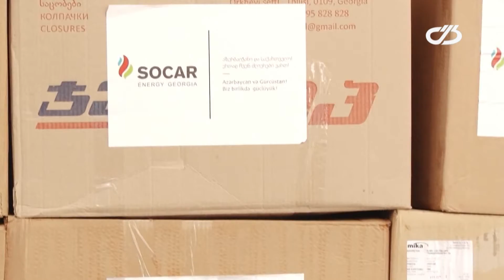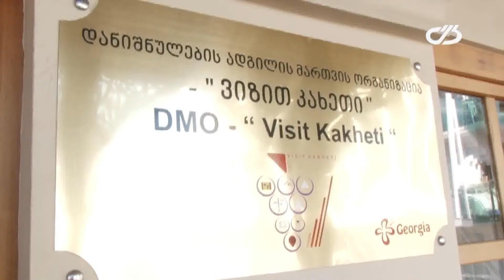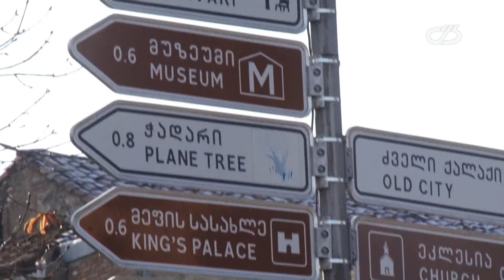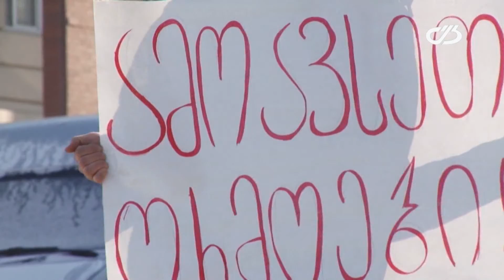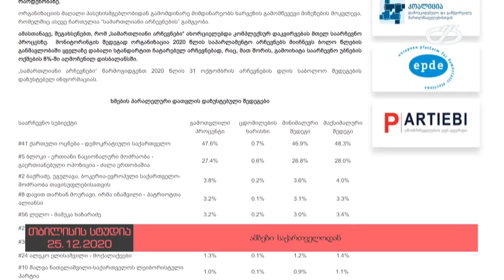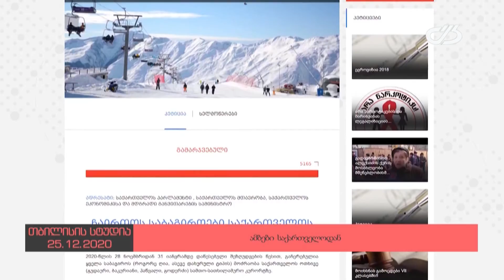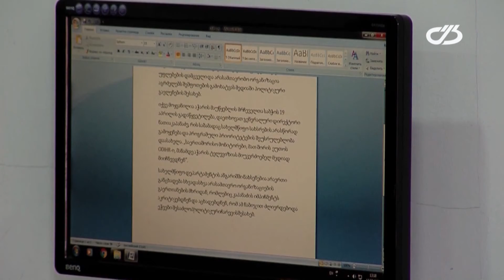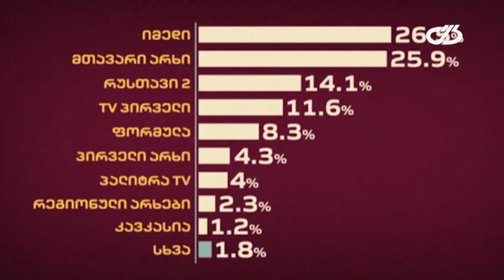ახალი ამბების სპეციალური გამოშვება 25. 12. 2020